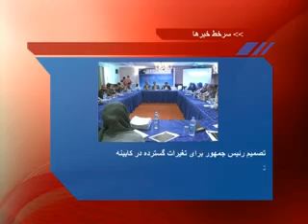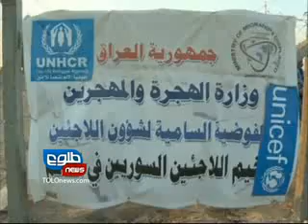TOLOnews 6pm News, 29 August 2012/طلوع نیوز، ۰۸ سنبله/ شهریورماه ۱۳۹۱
Afghan lawmakers criticised the dismissal of the country's intelligence chief Rahmatullah Nabil by President Karzai on Wednesday, linking it with the influence of neighboring spy agencies within the Afghan government.

MPs praised the National Directorate of Security (NDS) chief Nabil in Wednesday's sitting session, calling him an intelligent and qualified person for this position and urged Karzai to revise his decision.